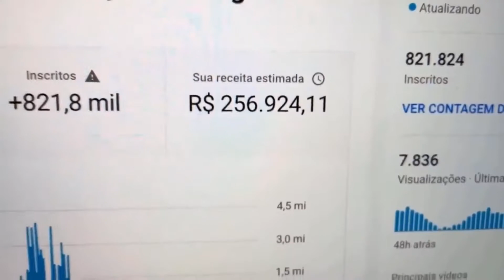PORQUE ANTONIO TABET SAIU DO FLAMENGO | CORTES PODCAST AQUI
Vídeo original: